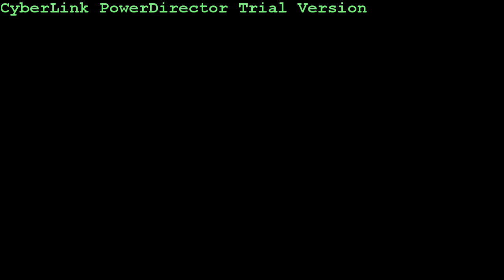International riders with Advancedbiker 2013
A look at the riders who undertook advanced motorcycle training with Advancedbiker in 2013. Always attracting international clients due to the web site, but in 2013 went to Spain and Holland training. Had clients come to the United Kingdom from Malta and South Africa. Also the annual trip to Normandy. Great Year Thanks.